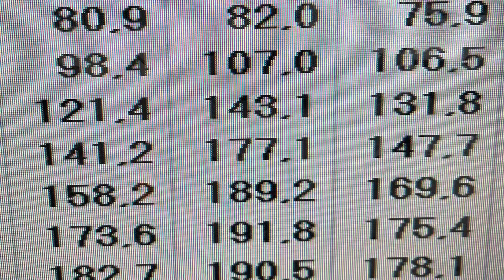Scirocco 1.4 tsi Low Boost 1.3bar Dyno Testi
Greddy Profec ile low boost 1.3 bar bastığımız pompa benzinle ölçüm yaptığımız dyno test videomuz sizlerle paylaştık. 2. Video 1.8 bar hi Boost dyno videomuz çok yakında yine sizlerle olacak, takipte kalın ve beğeni tuşuna basmayı unutmayın.